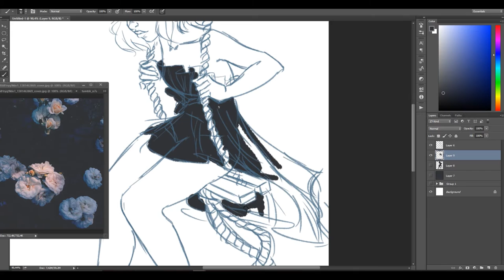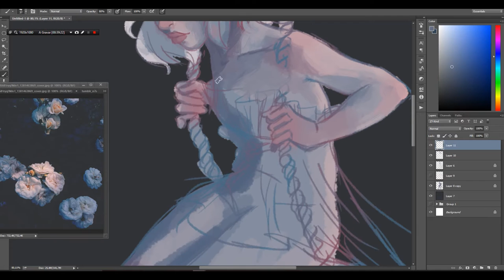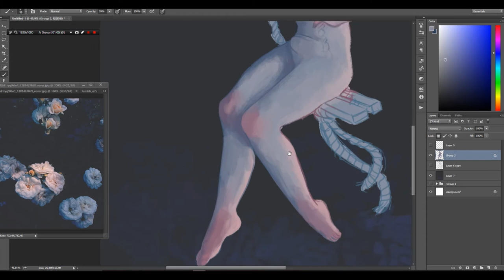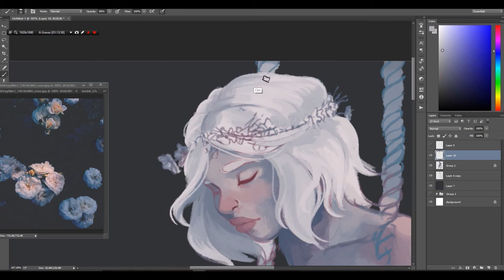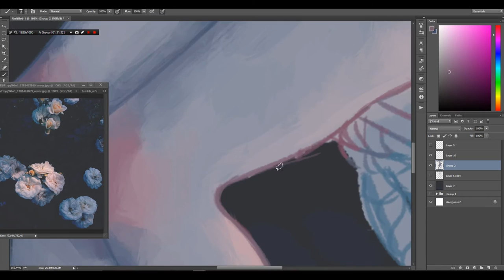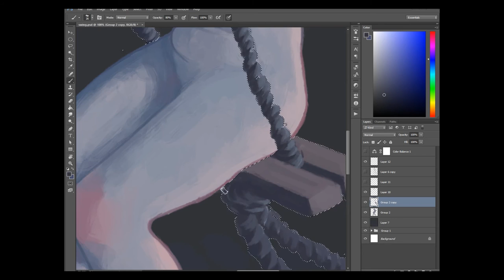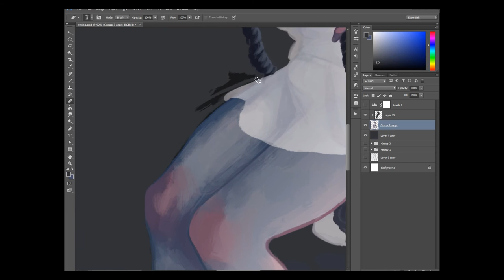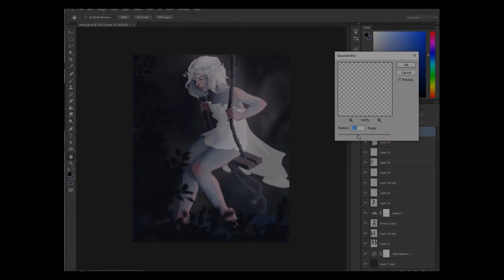A Dream Of Freedom // Time Lapse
Every time I look at this drawing I think of a spirit that's trapped in a forest and just wants to be free... such a sad view I have!